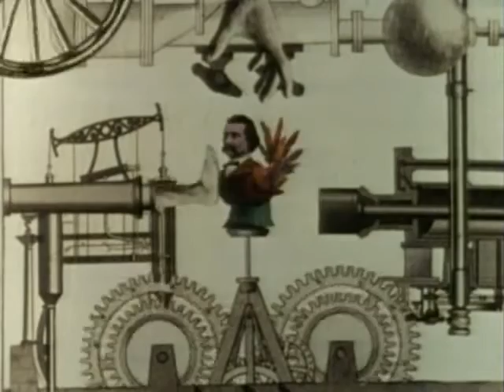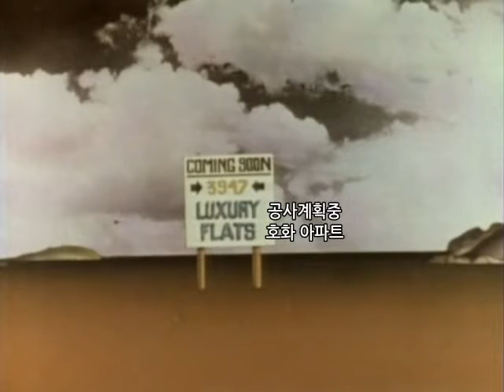MPFC_S02E08(ep.21) Archaeology Today (Sketch01/02) (Kor sub)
01. Trailer
02. "Archaeology Today"

Monty pythone's Flying circus S02E08(ep.21) Archaeology Today
몬티파이튼 플라잉서커스 시즌02 에피소드08 한글자막 영상입니다

keysubsync, Aegisub 3.2.2, megui

Archaeology Today
(aired. 17 November 1970, recorded. 9 October 1970)

01. Trailer
02. "Archaeology Today"

03. Silly Vicar and Leapy Lee
04. Registrar (wife swap)
05. Silly doctor sketch (immediately abandoned)
06. Mr. and Mrs. Git

07. Roy and Hank Spim ? Mosquito hunters
08. Poofy Judges
09. Mrs. Thing and Mrs. Entity

10. Beethoven's Mynah Bird
11. Shakespeare
12. Michelangelo